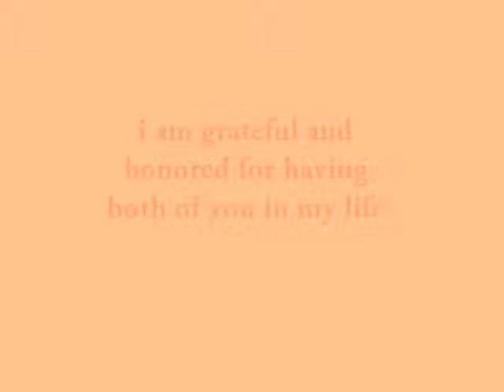My two princesses